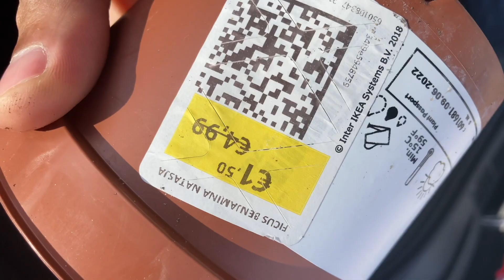Ficus Bonsai Trunk fusion - How to make one for less than 5 euros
This video is about how to be creative with bonsai. A complete video on how to start making your own bonsai trees. I will show you some insights on my thinking process when I create bonsai.